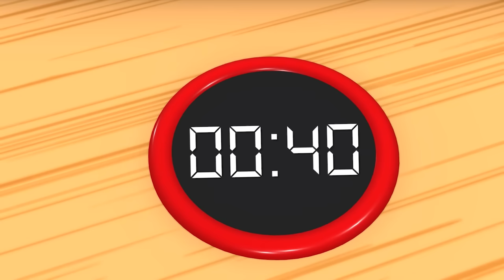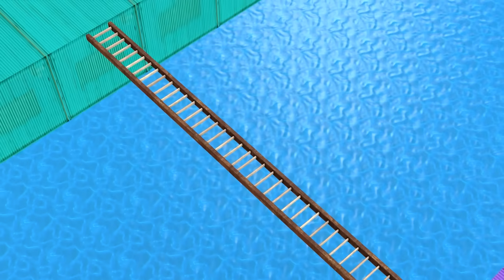Scary Teacher 3D vs Squid Game Wooden Cart Carry Honeycomb Candy Level Max 5 Times Challenge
scary teacher
nick
tani
ice scream 3
hello neigbor
games
animation
miss t
troll
prank
comedy
scary teacher nick and tani
cartoon
3d
learn
best troll
funny troll